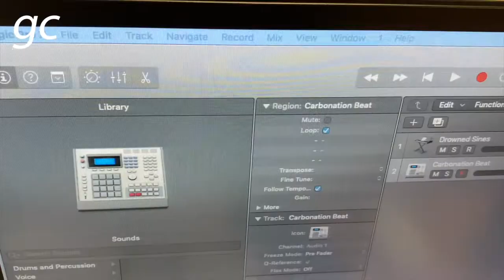Dan - studying Music at Greenhead College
Ex-Greenhead College Music student Dan tells us about why he chose to study at Greenhead, why he chose Music and what he's doing now.

The music department at Greenhead offers three courses; A Level Music, A Level Music Technology and BTEC Level 3 Extended Certificate in Music Performance. The department maintains a high performance profile within college and prides itself on quality A Level Music teaching, resulting in a significantly high ‘high grade’ pass rate when compared with the national average. This is combined with an intensive musical programme of high quality and consistently demanding public performances. The department’s ensembles have been recognised at the National Festival of Music for Youth as well as maintaining a high profile within the local community. Music students are strongly encouraged to participate in the extensive musical enrichment programme, which encompasses a wide range of musical ensembles and a Grade V and Advanced (up to Grade VIII) Theory class.

Teachers Simon and James will be happy to help.